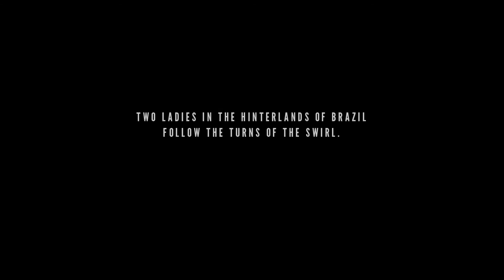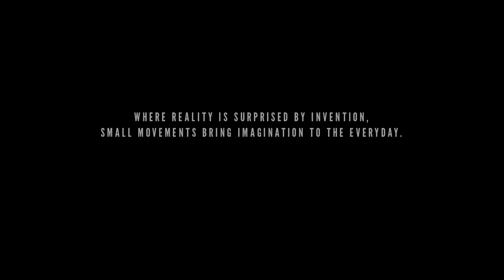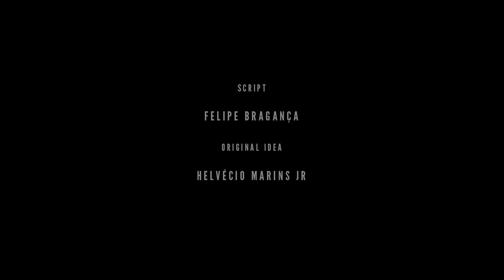Girimunho - trailer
Directed by Helvécio Marins (Brazil, Germany, Spain, 2012). Official Selection International Film Festival Rotterdam 2012.

Deep in the hinterland of Brazil, in the sleepy town of São Romão, magic and everyday events are juxtaposed in this beautiful debut to create a loving, dreamy story. Bastu (81) has just lost her husband; the grandchildren and her girlfriend Maria help her to pick up the thread again.